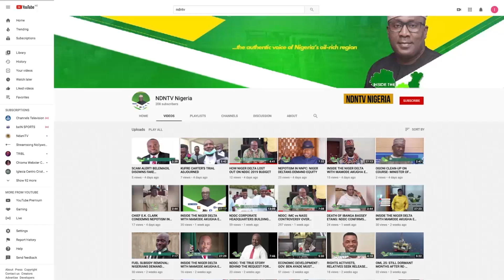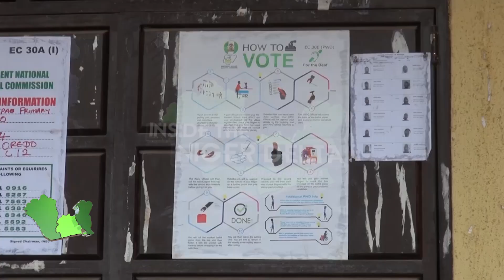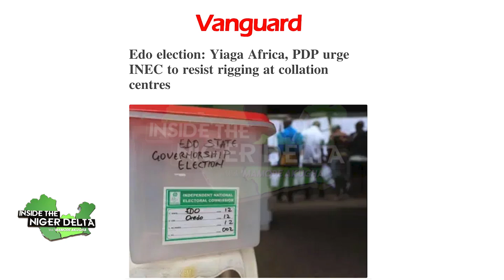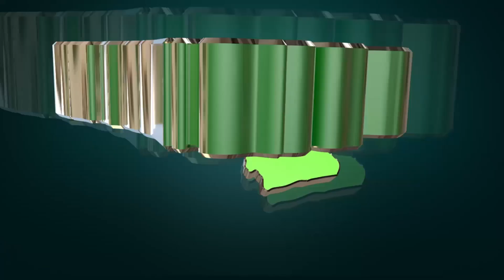EDO 2024: INEC DECLARES APC CANDIDATE, SENATOR MONDAY OKPEBHOLO GOVERNOR- ELECT.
LAST SATURDAY PEOPLE OF EDO STATE WENT TO THE POLLS TO CAST THEIR VOTES IN SEARCH OF A GOVERNOR TO GOVERN THEM FOR THE NEXT FOUR YEARS AFTER THE END OF GOVERNOR GODWIN OBASEKI’S TENURE.

AFTER VOTING CONCLUDED ROUND THE STATE IT WAS CLEAR THAT THE PEOPLE OF EDO STATE HAD TAKEN THEIR DESTINY INTO THEIR OWN HANDS.

THE EXERCISE WHICH WAS LARGELY PEACEFUL AND A CONTEST BETWEEN THE APC AND THE PDP CLEARLY PRODUCED A GOVERNOR OF THE PEOPLE CHOOSING, IN THE PERSON OF THE APC CANDIDATE SENATOR MONDAY OKPEBOLO.